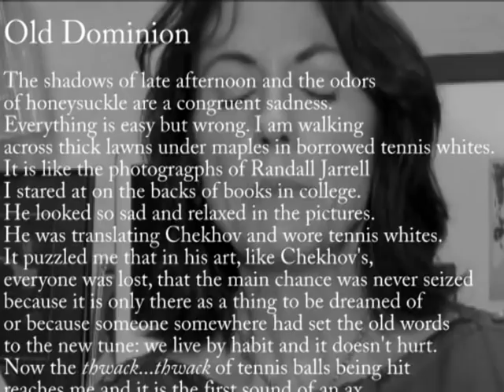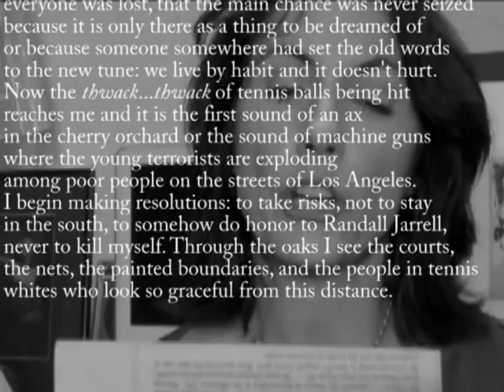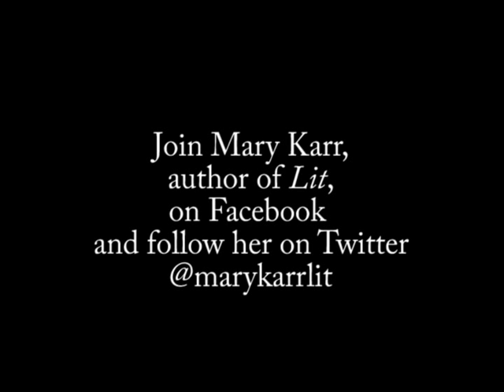Poetry Fix - Episode 1 - Robert Hass - Old Dominion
Mary Karr and Christopher Robinson discuss Robert Hass' poem "Old Dominion."